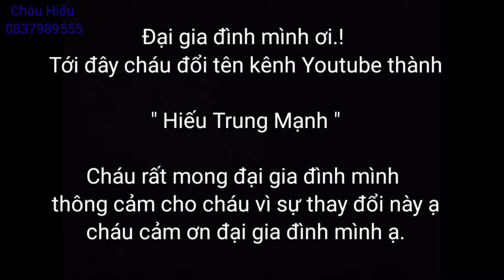Ớn Lạnh "Vong Linh Bí Ẩn" Team Hiếu Gặp Gặp Nạn _ Tập 70 phimma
▶ Video Tuyệt Đối Không Đả Kích Bất Kỳ Tổ Chức Cá Nhân Nào .
▶ Video Tuyệt Đối Không Mang Tính Chất Tuyên Truyền Mê Tín Dị Đoan
▶ Video Dành Cho Người trên 18 tuổi Không Dành Cho Người Yếu Tim
▶ Cháu Hiếu
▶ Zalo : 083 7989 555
© Bản Quyền Thuộc Về Thiện Hiếu Trung
© Copyright by Thiện Hiếu Trung  ☞ “Do not Reup”